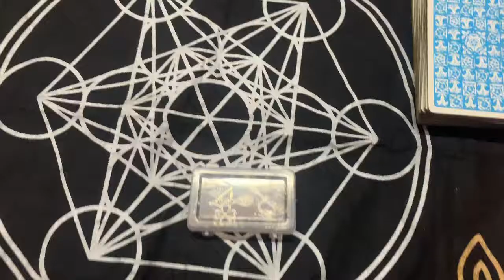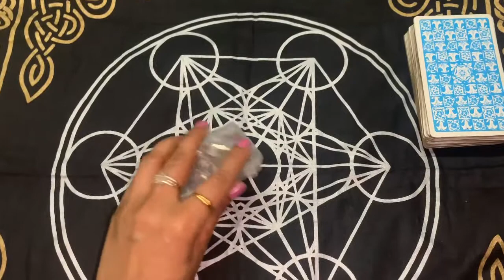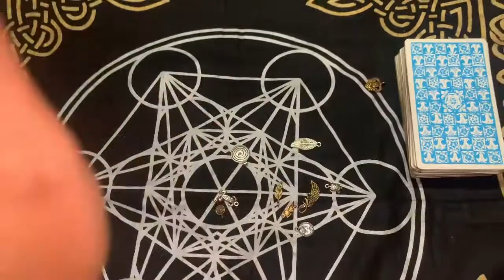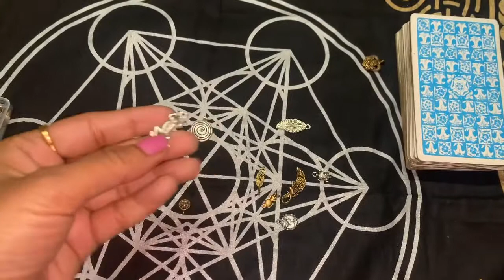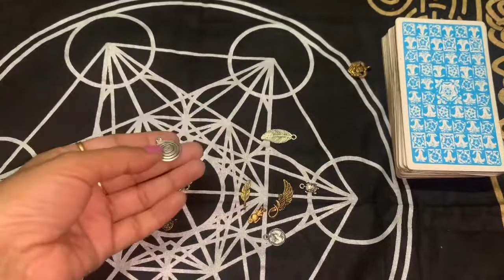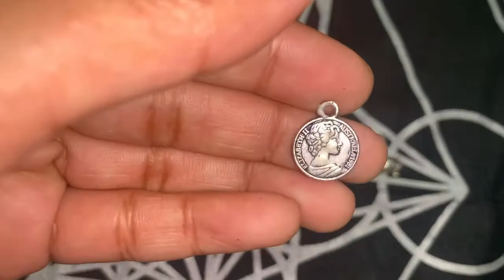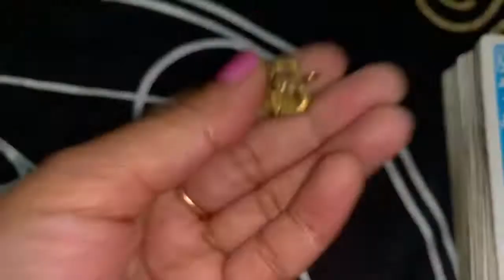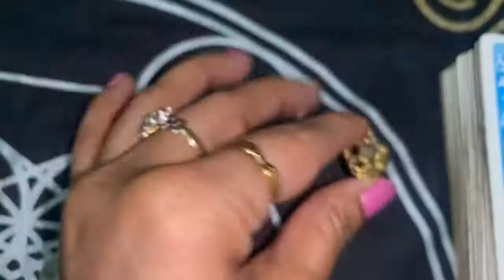Charms Casting🪆🎭 Please use headphones for better quality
What is Charm Casting?
In modern times, casting charms is becoming more common, and many pick a card videos feature them. Charm sets can include an assortment of items, based on a variety of different meanings depending on the user. Charms are usually gathered personally over time, creating a unique collection for the individual.

Esha Pandey is a Psychic and Healer - who has been offering guidance and spiritual coaching in all areas of people's lives.She has expertise in Reiki healing,Magnified Healing,Angel Therapy,Angel Automated Writing,Tarot Cards reading,Lenormand Cards Reading,Angel Card Reading,Pendulum dowsing,Runes casting and Switchwords,Hypnotherapy,Mother Tara Manifestaion.

 Her approach to all is based on spiritual love. She also teaches people different healing modalities.

whatever information about one's life is received during a reading, all of it flows from the Divine Sources.

She has touched thousands of lives over the span of past 11 years and still aims to do the same! She helps people release the Past Karmic Baggage and guides them on how to face day to day challenges.

She regularly holds Workshops, Lectures and Seminars on Psychic and Metaphysical Studies.

You can book Telephonic as well as Personal Meeting sessions with her.